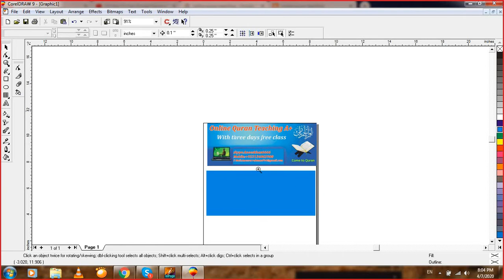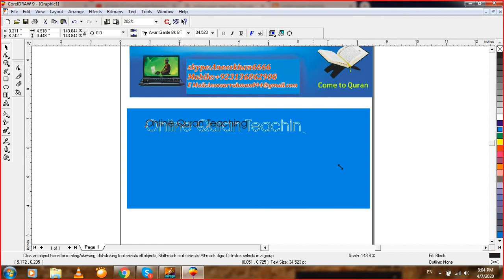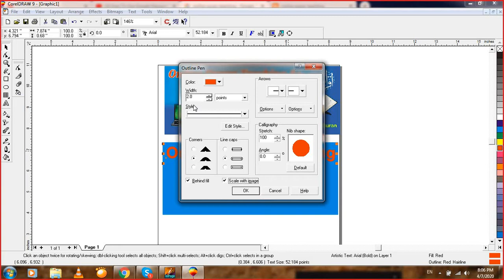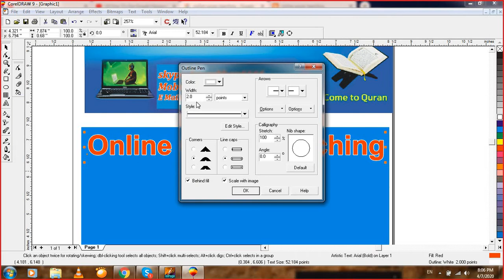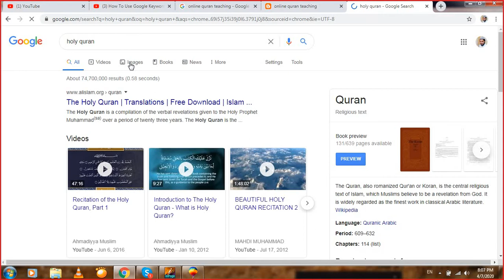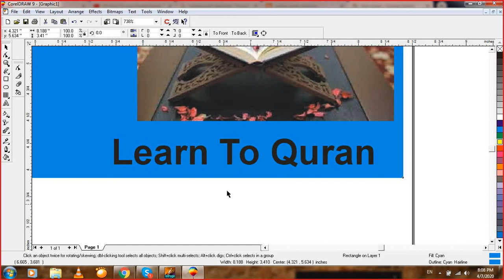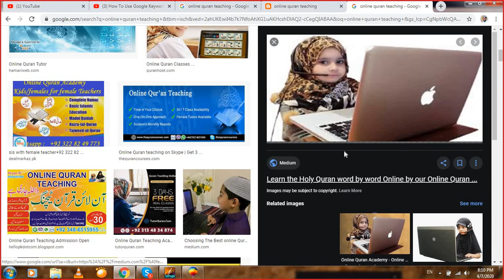How to make a post For Online Quran Teaching |Create a post for online Quran Teaching in |Urdu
Create a post For Online Quran Teaching